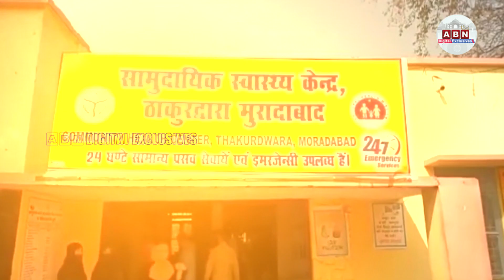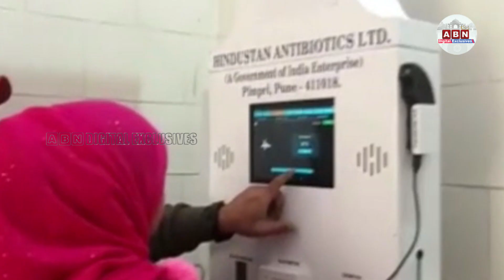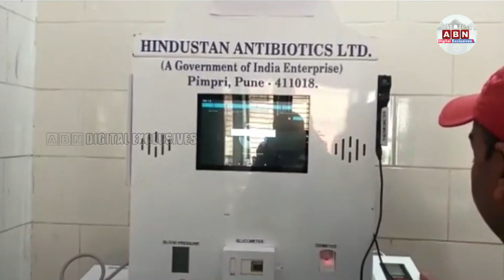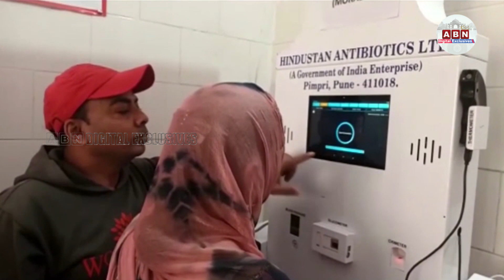హెల్త్‌ ఏటీఎంలు వచ్చేశాయి.. క్షణాల్లోనే 23 రకాల టెస్టులు..! | Health ATM | ABN Digital